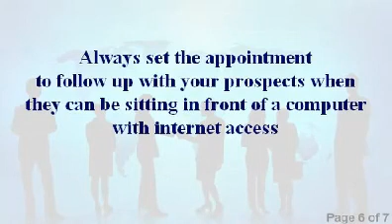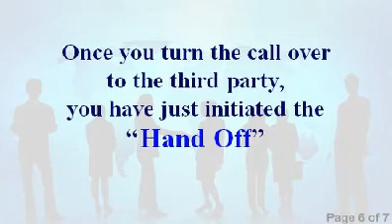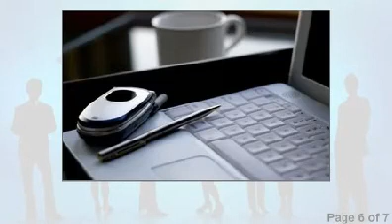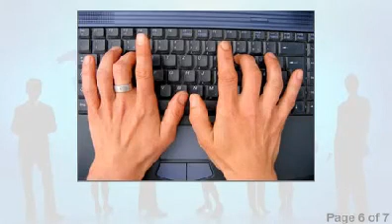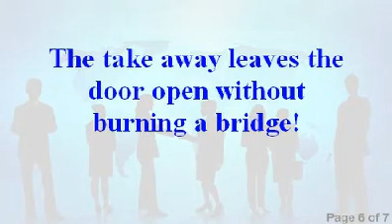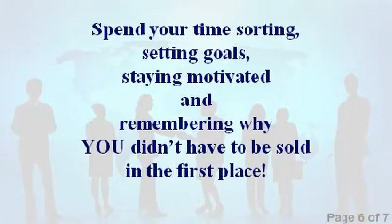Must Dos (6)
Always make follow up appointments with prospects and leads.